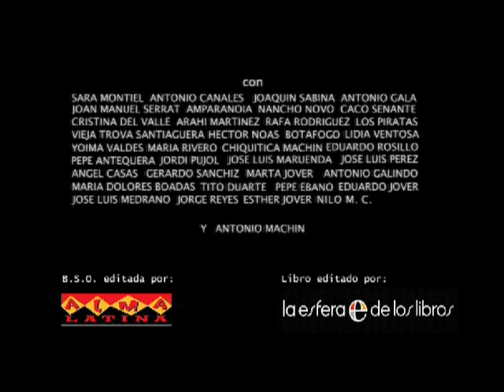Machin. Toda Una Vida.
Machín. Toda una Vida es un documental musical que conmemora los 100 años del nacimiento del mito. Está complementado por un Libro Biográfico escrito por su yerno y una completa BSO, que contiene 16 temas clásicos y sus contemporáneas versiones, a cargo de grupos como Los Piratas o Amparanoia, entre otros.